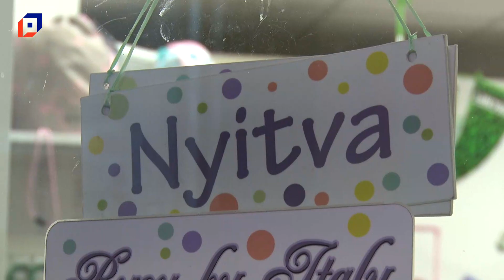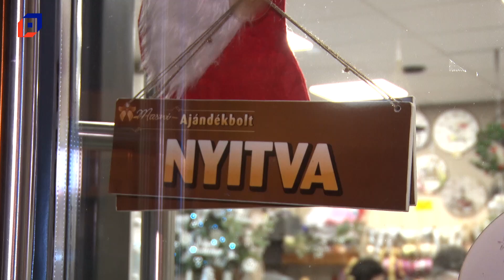Ma arról szól az evangélium, hogy örvendezzetek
A Gyertyafényes Advent programsorozat részeként pénteken számos színpadi produkcióval várták a Kossuth utcára látogatókat advent harmadik hétvégéjén. A Rákóczi utcánál felállított színpadon egymást követték a fellépők, miközben a sétáló utcán az üzletek meghosszabbított nyitva tartással várták a vásárlókat. Vasárnap délutánra ismét megtelt az Esterházy-kastély udvara, ahol az adventi koszorú harmadik gyertyáját Polgárdi Sándor evangélikus esperes gyújtotta meg.